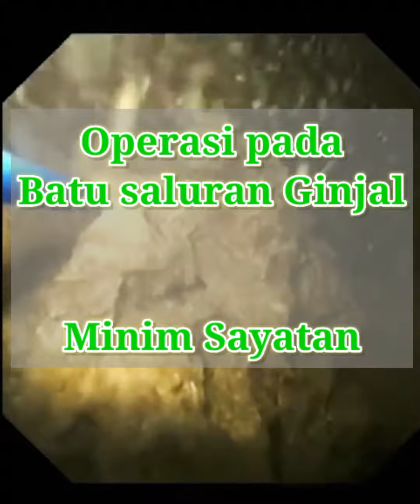Rsi Banjarnegara - Layanan Urologi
RSI Banjarnegara mempunyai pelayanan unggulan,salah satunya yaitu urologi.adapun layanan yang bisa didapatkan yaitu
Poliklinik Urologi
Bedah urologi dengan metode Endoskopi seperti BPH (Prostat), Batu saluran kemih/ginjal, pasang DJ stent, URS, dsb.segera hadir juga layanan ESWL ( menghancurkan batu ginjal dengan gelombang kejut ). semua itu dilakukan tanpa sayatan minim invasif atau kerusakan jaringan.sehingga mempercepat penyembuhan